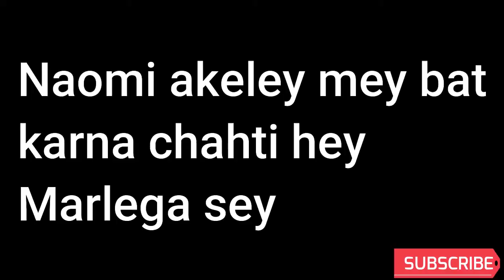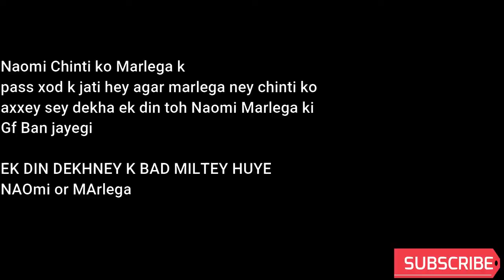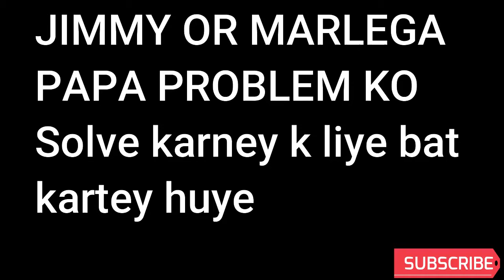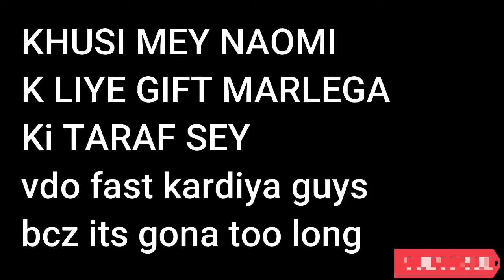Marlega & Naomi Lovely Love Story💓Rakazone Gaming | Best RP | GTA5 Highlights